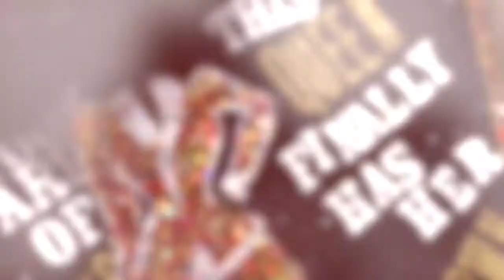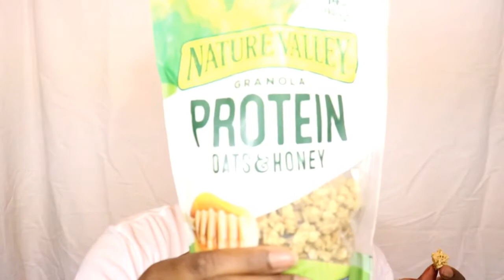GRWM | SIMPLE VIRTUAL INTERVIEW READY MAKEUP LOOK | DARLENE RENAE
HEY LOVELIES!!

So alot of businesses are still conducting interviews while in quarantine. Of course everything is virtual, but you still want to look professional. Get ready with me as I do this simple neutral makeup that is interview approved.

INTRO SHOT & EDITED by GNOTE VISUALS, IG: GNOTEVISUALS